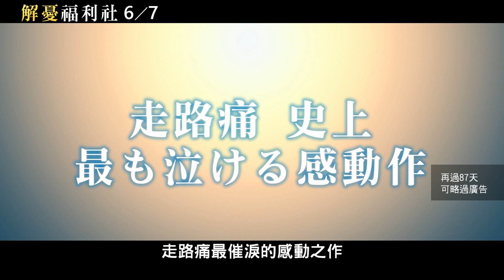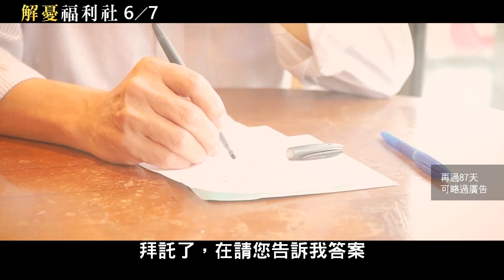【走路痛】肉球蜘蛛網：重出江湖的那位組長！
「這次只能拜託你了，李組長。」

兩隻貓咪的懸案，竟然驚動了傳說中的組長？
究竟，他的出現，將帶來什麼樣的命運呢～

使用音樂素材：山下達郎 - reborn